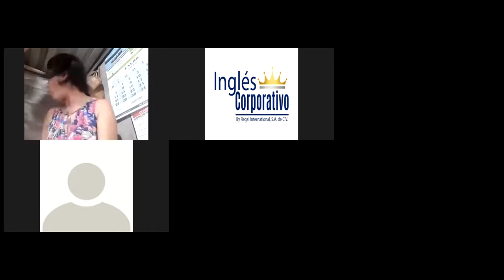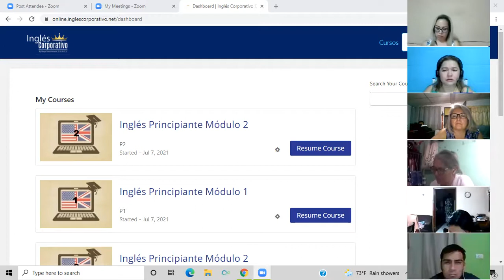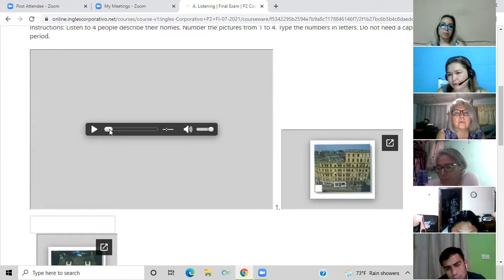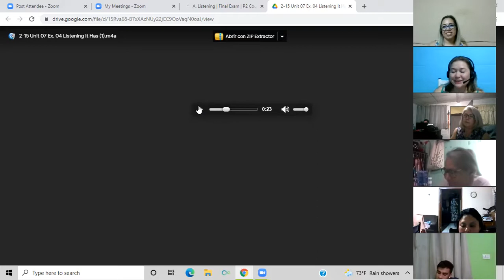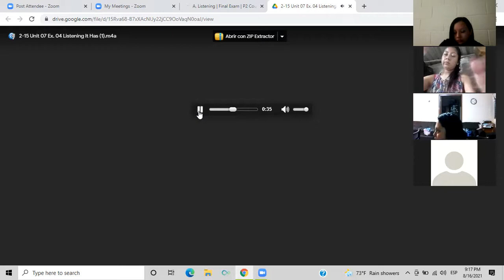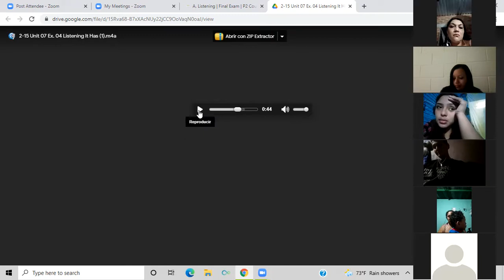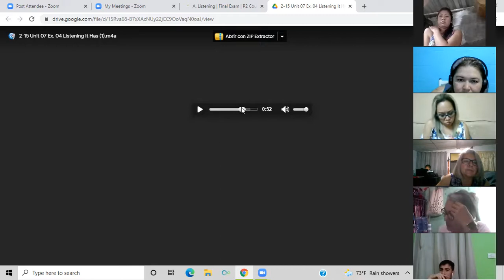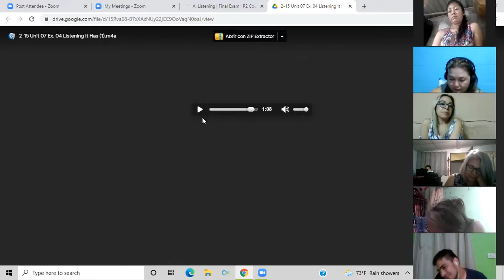Ingles Corporativo-Day 15 Recap for Simple Present P2 8-9 Part 1